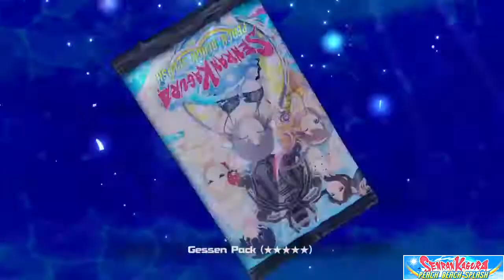Senran Kagura PEACH BEACH SPLASH: FINAL del arco de Gessen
Aunque un día tarde, al fin ah llegado el viernes de sukulemthia, y con el, las valientes y sabrozongas chicas de la academia de Gessen, llego la hora de saber que se oculta detrás del PBS y conocer la decisión que tomara la super ninja internacional Shiki